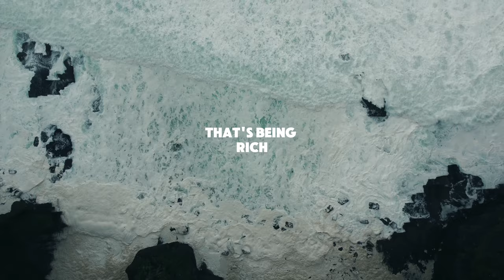RICH. | What's being rich? | Cinematic 4K | Spoken Word | Motivational | Mood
Life is too short not to embrace every moment! My name is San, I make videos while I travel the world. This time I took some shots at the Cliffs of Moher in Ireland and wrote a piece about what is true richness.